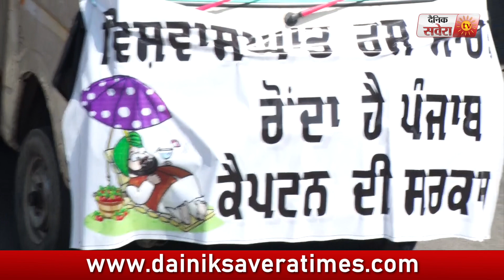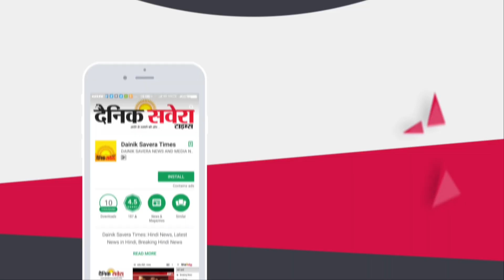Exclusive : Amritsar में Akali Dal और BJP का Congress के खिलाफ Road March